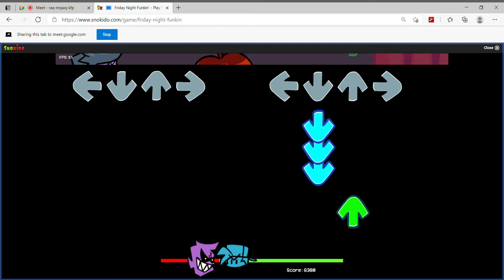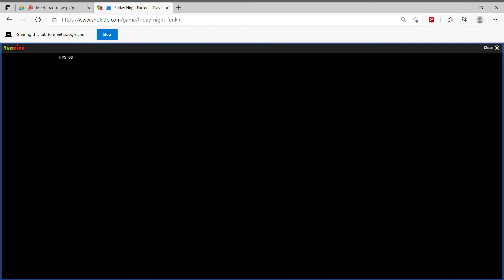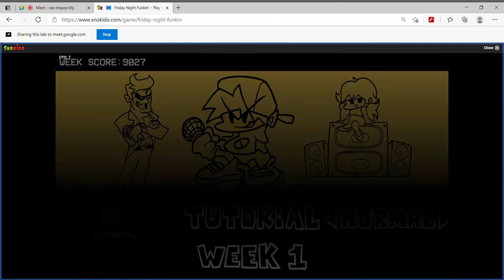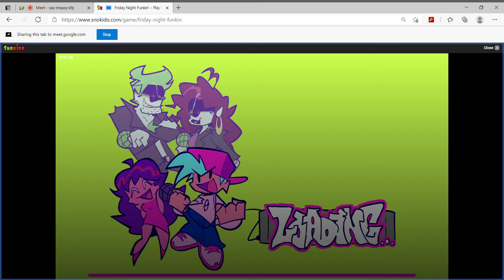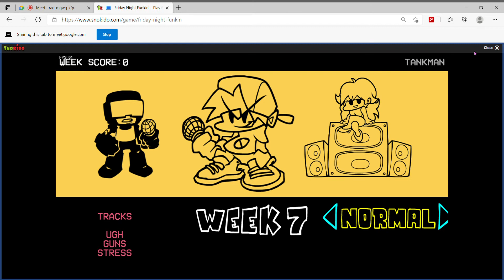Today I Play Friday Night Funkin: 1